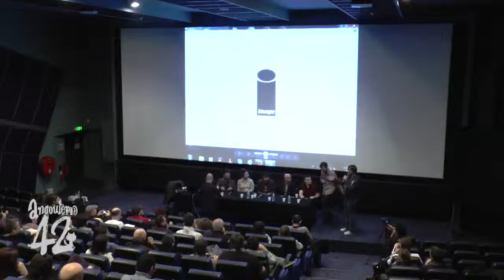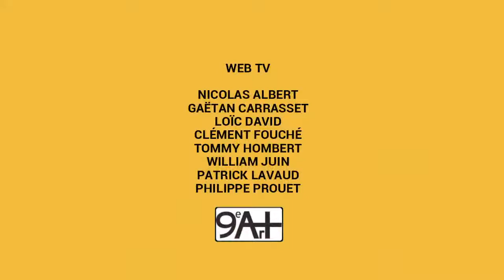FIBD 42 : Rencontre internationale "dessinateurs US"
Rencontre internationale avec Fiona Staples, Brian Vaughan, Wes Craig, Matteo Scalera, Scott Snyder et Sean Murphy